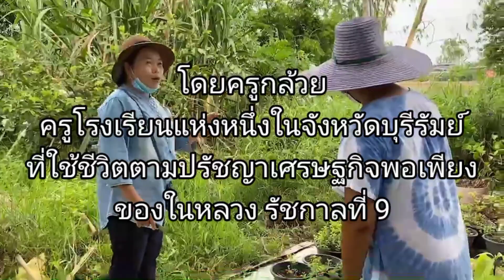ชมสวนครูกล้วย ครูคนขยันทำสวนเสริมรายได้ สวนหญ้าหวาน สวนฝรั่ง ปลูกอ้อยคั้นน้ำอ้อยขาย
ชมสวนคุณยายสำราญกอบสุข ที่บ้านโพธิ์ศรีสุข จ.บุรีรัมย์  ซึ่งครูกล้วยเป็นผู้ทำการเกษตรแบบผสมผสาน โดยทำหลังเลิกงานและในวันหยุดเป็นรายได้เสริมเลี้ยงครอบครัวได้ ตามหลักปรัชญาเศรษฐกิจพอเพียง